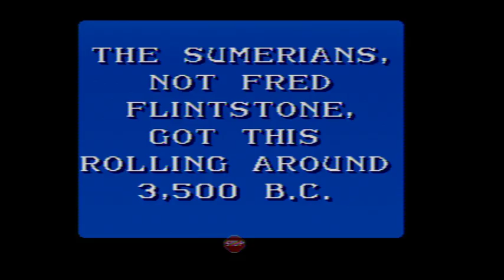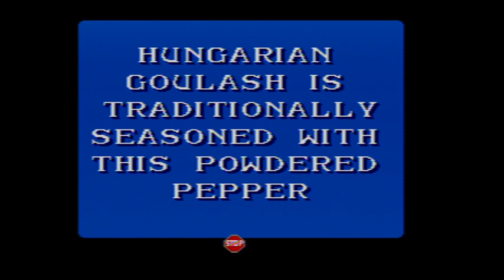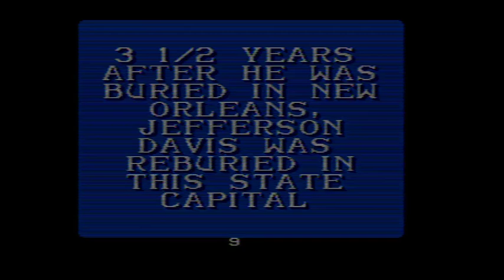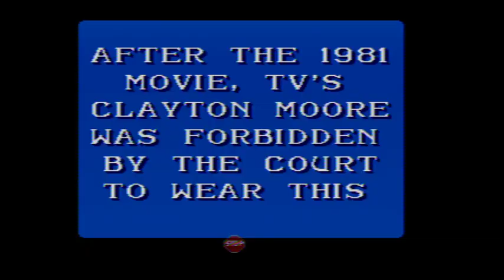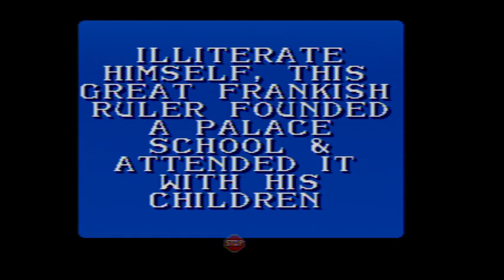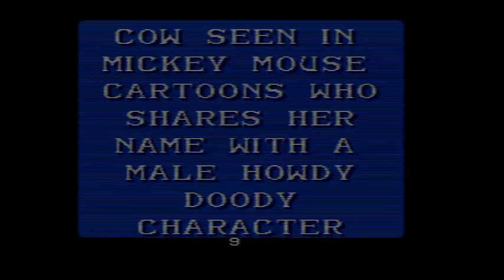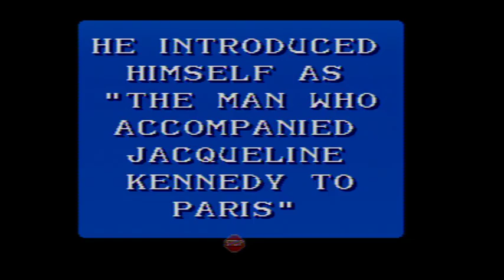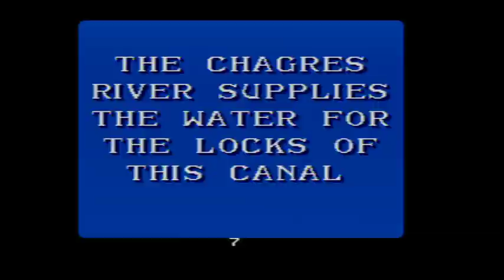2019 Birthday Special for Alex Paras (Part 19)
Here is Part 19, in which the next game will be Jeopardy! for the SNES. How will I do? Watch to find out, and Part 20 will be up next.